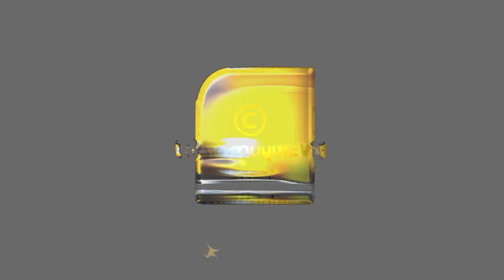പാകിസ്ഥാന് താലിബാൻ ഭീകരരുടെ മുന്നറിയിപ്പ് | IMRAN KHAN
പാലുകൊടുത്ത കൈയ്ക്ക് തന്നെ കൊത്തി  താലിബാൻ; പാകിസ്ഥാന് നേരെ ഭീഷണി മുഴക്കി ഭീകരർ | IMRAN KHAN